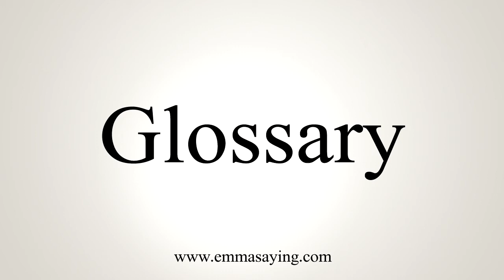How To Say Glossary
Learn how to say Glossary with EmmaSaying free pronunciation tutorials.